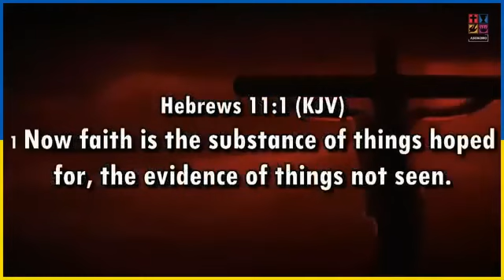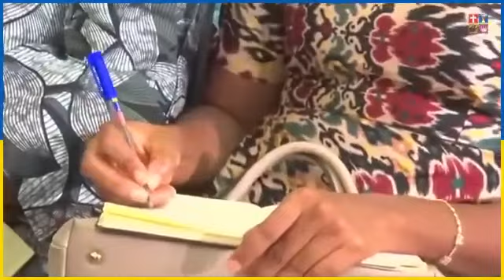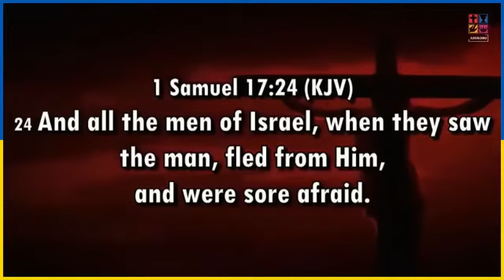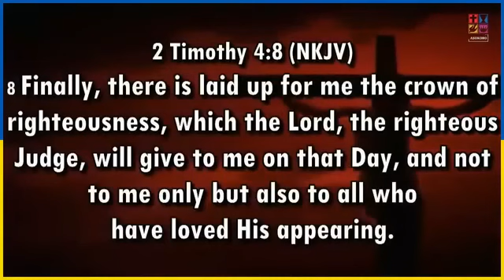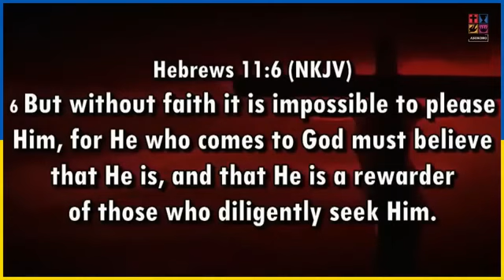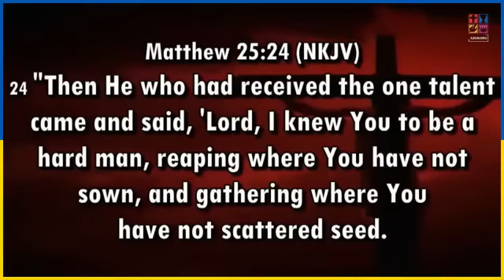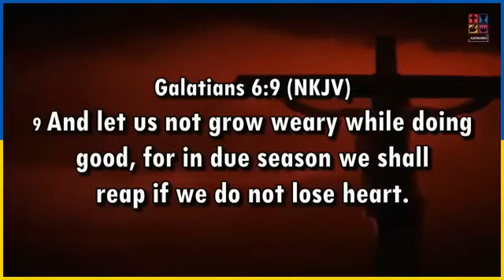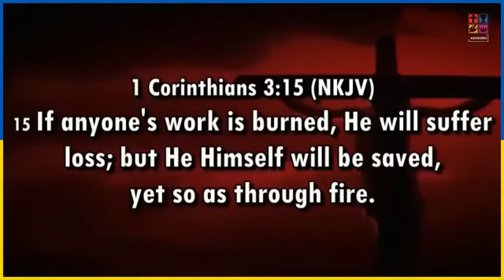The Rewarder Rev2212 Foursquare Gospel Centre AbujaNigeria Apo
The Rewarder